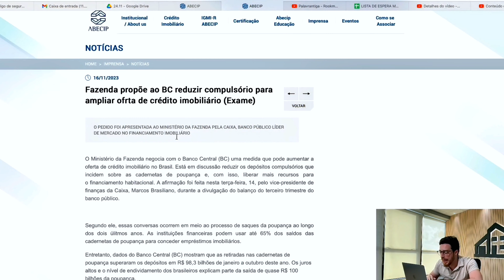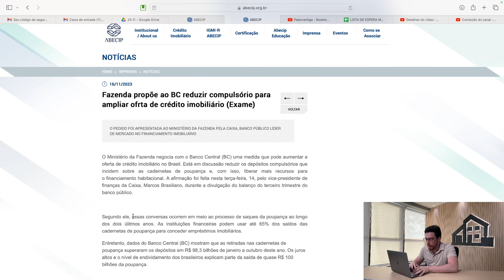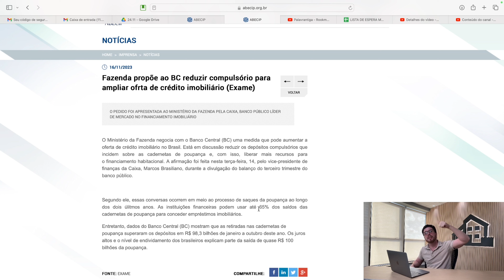(NOVIDADE) ESSA NOTÍCIA VAI FAZER O MERCADO IMOBILIÁRIO BOMBAR EM 2024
Enquanto o produto Caixa possui mais entraves burocráticos para aprovação de crédito, o produto do mcf possibilita mais possibilidades para os clientes e incorporadores que desejam comprar seu terreno e construir. Assista a nossa aula 100% Online e 100% Gratuita -

Nesse vídeo você irá descobrir quais os maiores erros de quem deseja entrar no Mercado imobiliário afim de construir para vender.
Assista a nossa aula e aprenda de maneira fácil e direta como você deve agir para prosperar nesse mercado.